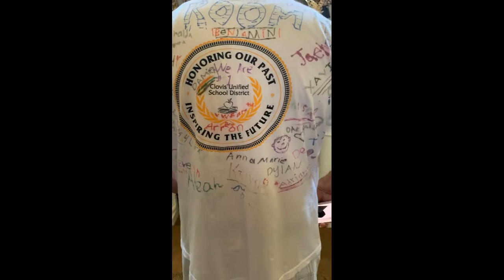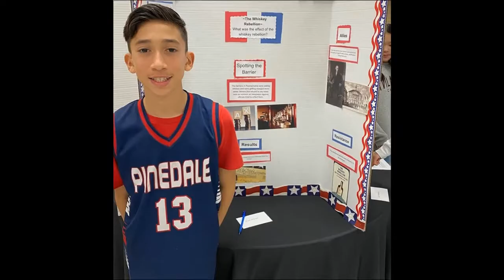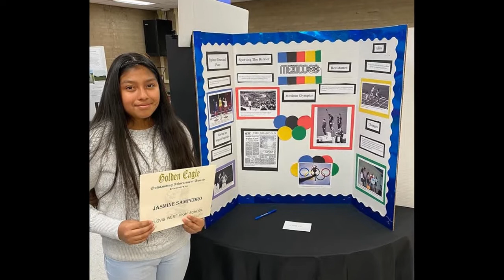6th Grade Slideshow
Many of our staff want to say goodbye and wish our 6th graders the best as they head off to Junior High.